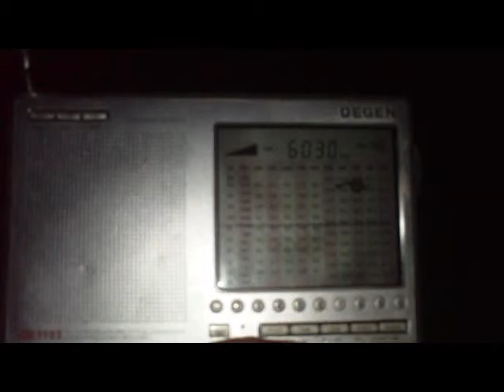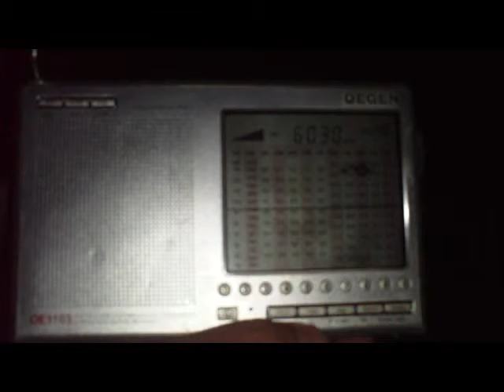Radio Ukraine International, German Service